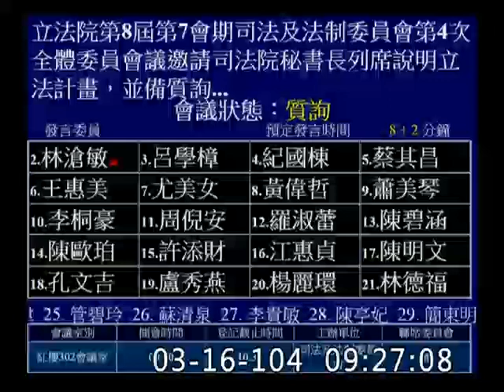林滄敏-委員會質詢-20150316_jx23585858